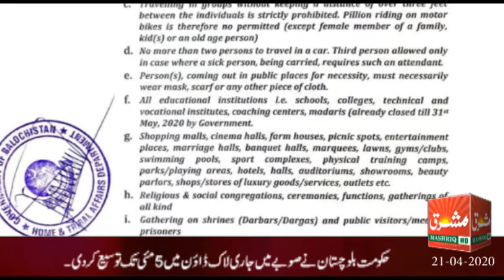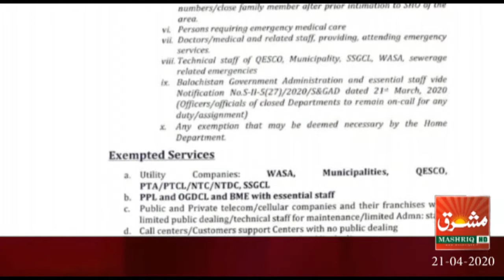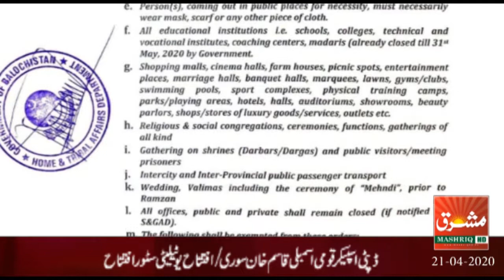Mashriq News Bulletin Balochistan 21 04 2020